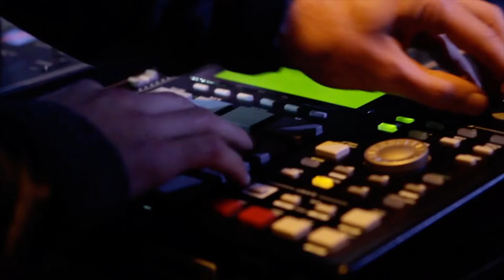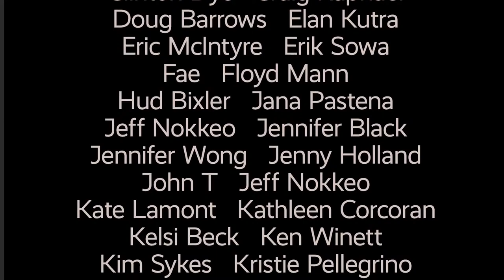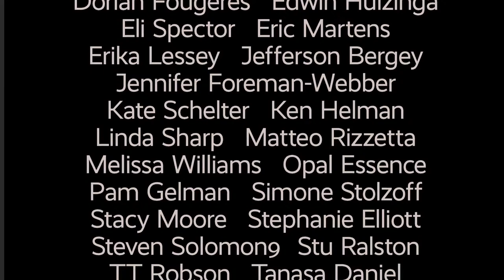JM Tuesdays #49: Grateful Brass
PERFORMERS:
Solas Lalgee
Darian Gray
Rich Armstrong
Ross Eustis
Tommy Occhiuto
Jonathan Seiberlich
Adam Theis